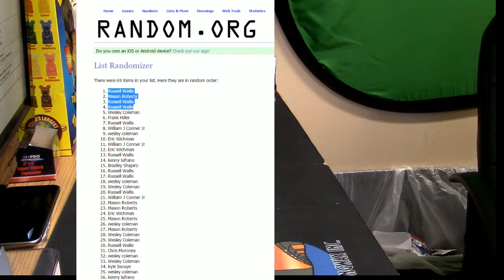8pm Giveaway 9 28